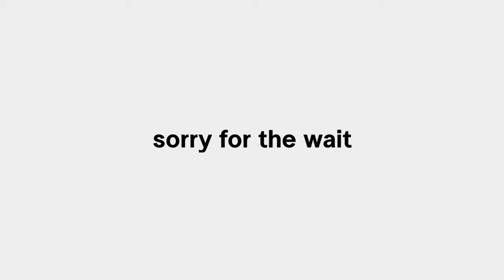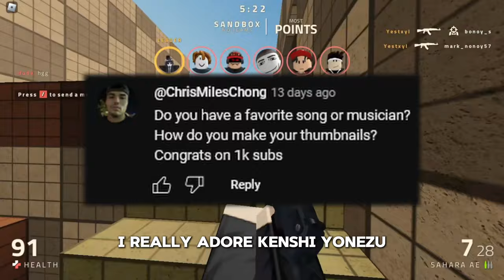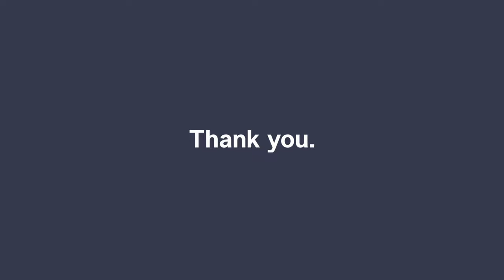1,000 Subscribers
300 Videos, 2 and a half years, the channel reached 1,000 subscribers. And as I say this again and again, thank you all for this amazing achievement. I didn't want to do some grand, over the top video celebrating (Trust me, there is no space for more over the top ideas in my mind rn) so I just wanted to make a personal video about my life.

Shout out to the three people that actually participated in m QNA

Timestamps:

0:00 Intro
0:38 The Future
1:51 QNA
5:53 Story time
8:57 Thank You

◻️Socials◻️